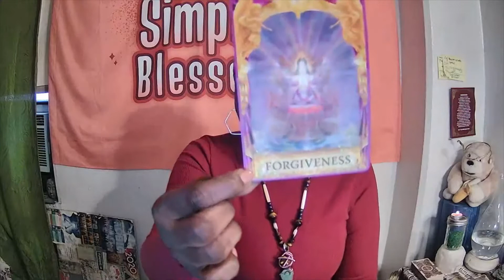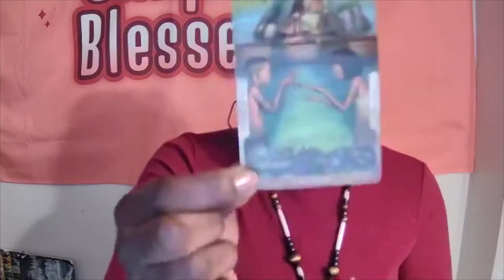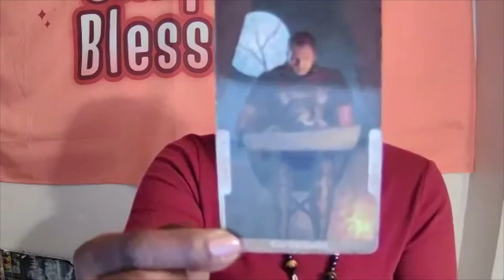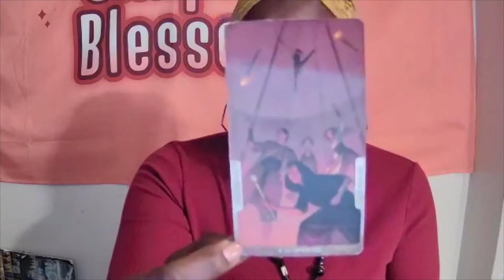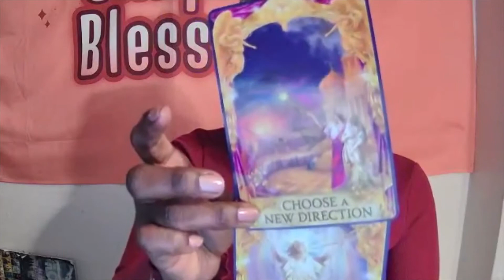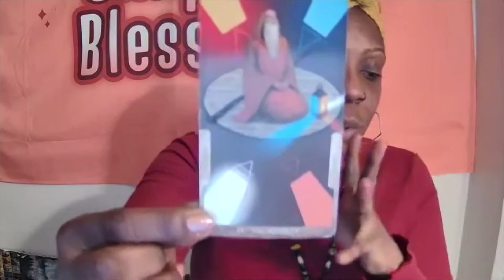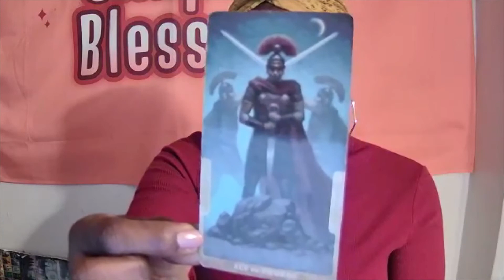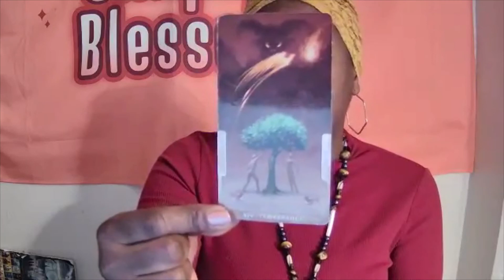February Mercury Retrograde 2021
February has a 3 weeks Mercury retrograding in Aquarius, messages for all 12 signs. What department is mercury focused on in your life? Love, self worth, contracts?

Weekly Forecast for 2/1-2/7

We are going to have a party in Aquarius this week with 4 planets and a star. Due to the lack of communication their will be some heavy arguments and fights Wednesday and Thursday. Keep to yourself and reflect a whole lot. Stay away from  buying, signing, or traveling if you cant handle the chaos that will come with this mental changing energy. Overall internal awareness is booming and our intuition is showing up in a strong way.

For Reiki, spiritual baths, oils made with herbs and crystals, plus more hit this

TIMESTAMP IN COMMENTS

I am an open channel guiding you back on your soul path. Excited to connect! ✨

🙏 Deep gratitude to all for watching all my videos and supporting.

🧡To get your personal reading with me, head over to the schedule today!

ANNOUNCEMENTS YOU DON'T WONT TO MISS:
Join us the community for our:
Aquarius New Moon Fearless Love Meditation 2/11/2021
Full Moon in Virgo Reiki 2/27/2021

Tarot Card Course get is now open register today Begins 2/22/21

💞Love and Cuban Spice, GHB